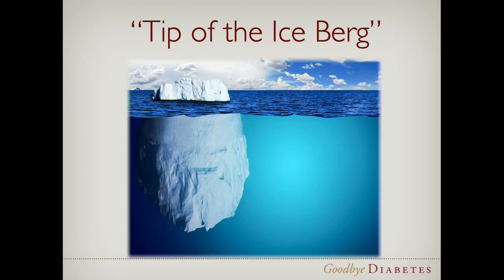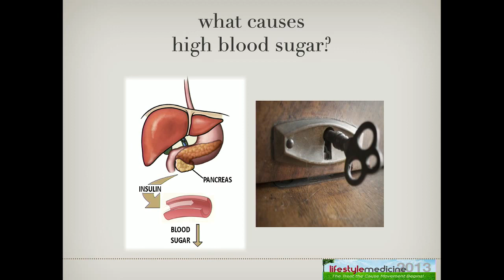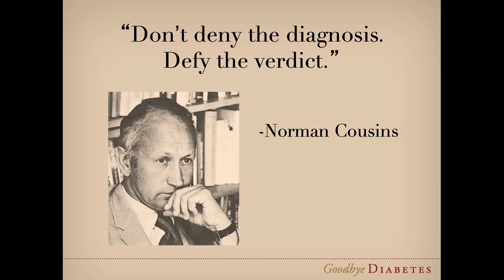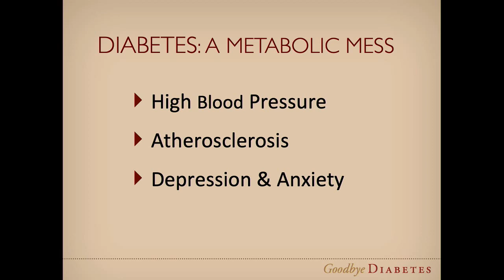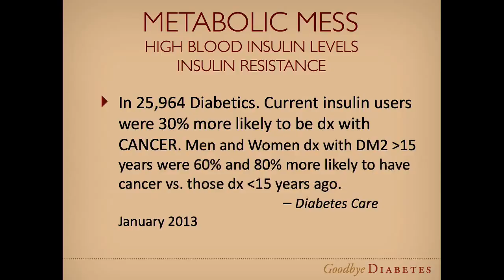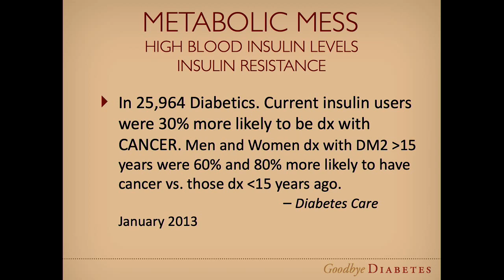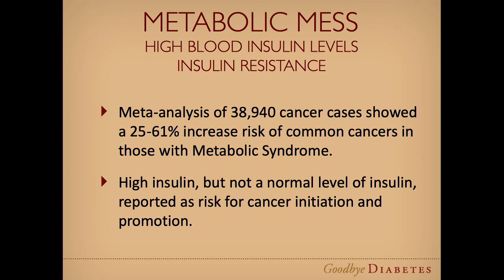Undoing the Cause of Diabetes, CVD & Cancer - Dr. Wes Youngberg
Should various diseases be simply managed or can they be undone without the use of drugs? Watch and find out.